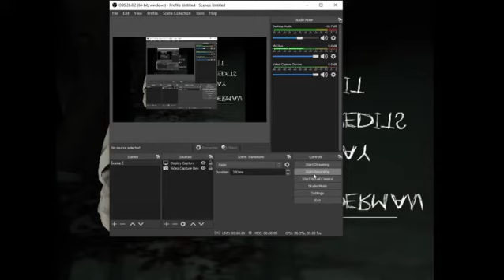Slenderman In 2020(SLeNdErMaN the Game)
Hes the king of All Creppypastas

Slenderman Costume
Slenderman Mask
Slenderman Tshirt
Slenderman Poaster
Slenderman Props Are everywhere We need to bring Our Freind Slenderman Back TO LIFE
Social Medias
Likee
GamingwithShaun
SocialBlade
GamingwithShaun#3404
Albums